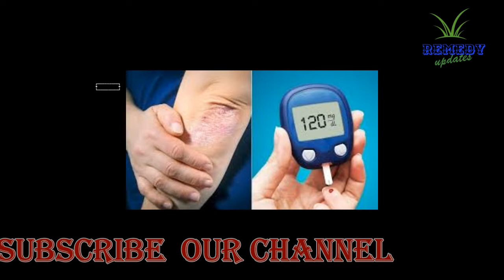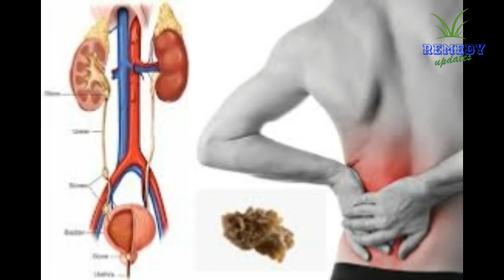मधुमेह हो या ब्लडप्रेशर हर बिमारी का इलाज करते है आम के पत्ते // REMEDY UPDATES //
मधुमेह हो या ब्लडप्रेशर हर बिमारी का इलाज करते  है आम के पत्ते